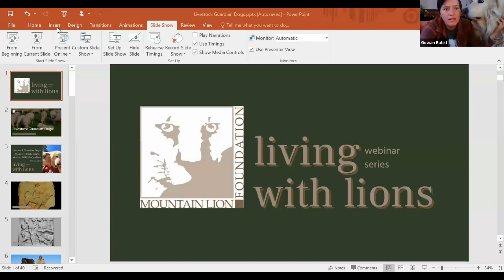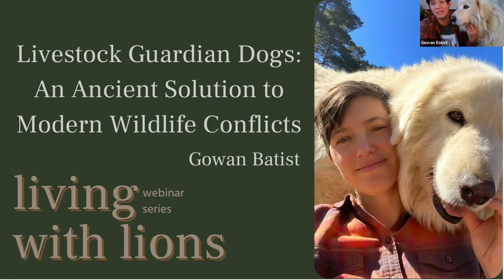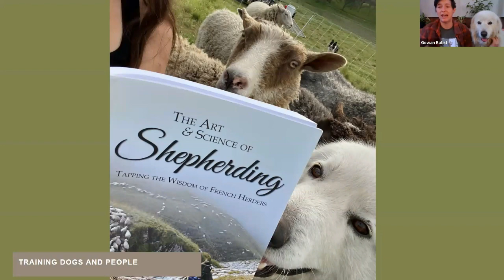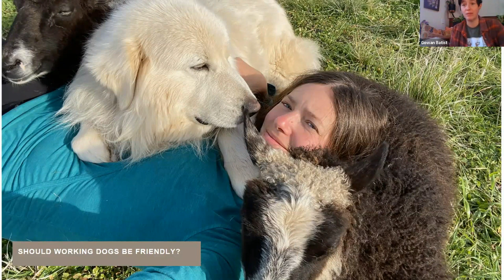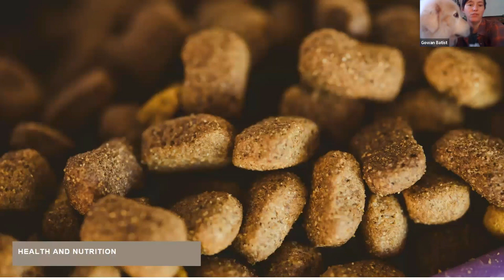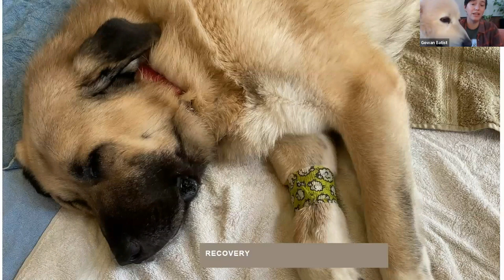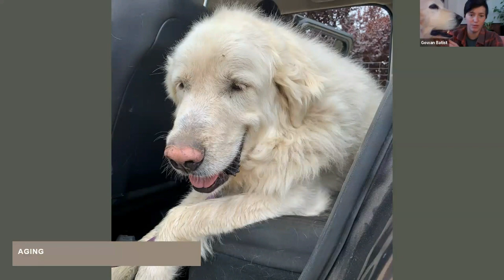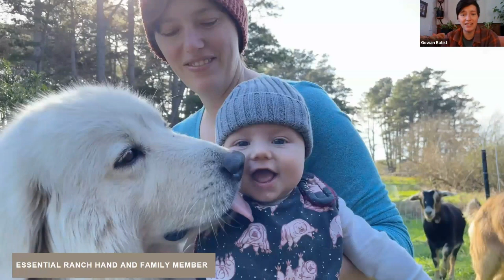Livestock Guardian Dogs: An Ancient Solution to Modern Wildlife Conflicts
Ready to learn about the fascinating world of Livestock Guardian Dogs? If you think it's as simple as dropping a dog into a field with some sheep, think again! Join Gowan Batist, Coexistence Programs Manager at the Mountain Lion Foundation, to hear everything you didn't even realize you wanted to know about these amazing working canines.